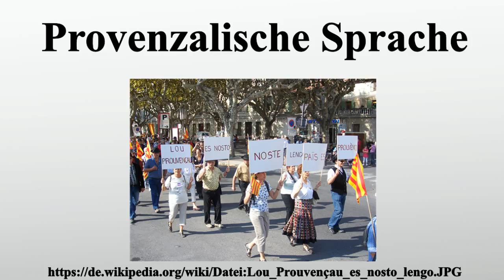Provenzalische Sprache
Vielen Dank für Ihre Unterstützung:

Provenzalisch vençau) ist die Bezeichnung einer im Süden Frankreichs gesprochenen romanischen Sprache oder Gruppe von Sprachen.

Bild-Copyright-Informationen
Urheber Info: Augier73